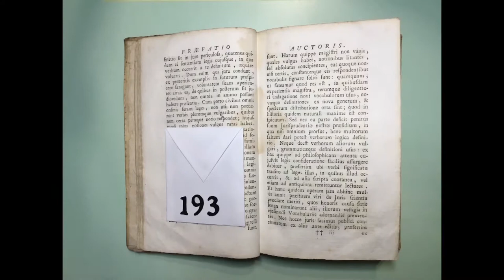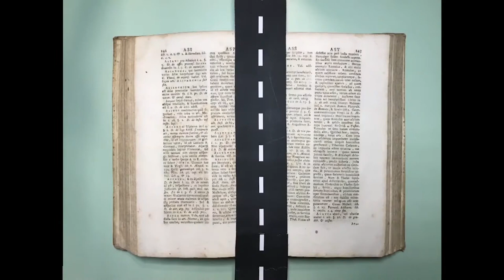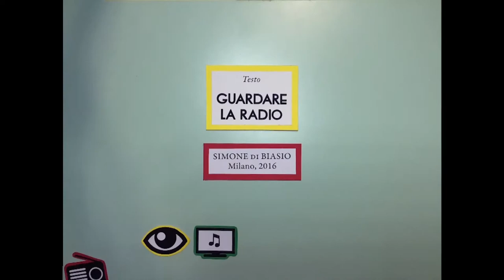Booktrailer Accessibile - Guardare la radio - Mimesis Edizioni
Booktrailer realizzato per  un  corso presso il Politecnico di Milano.